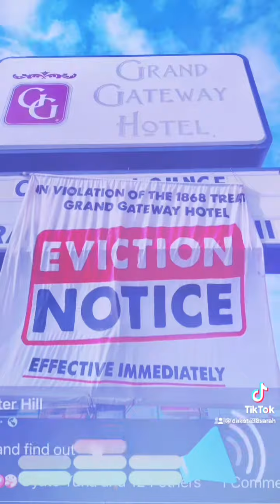March 27, 2022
Racism is a disease, “What happened to the tribes of Europe? By a John Trudell
Screenshot pic from Peter Hill